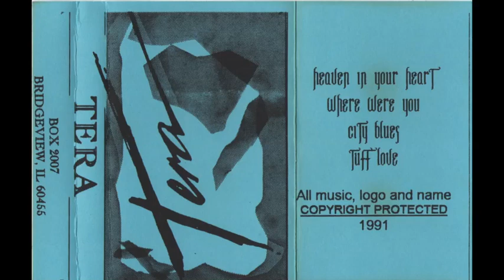TERA - City blues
TERA - Demo 1991 (CCM hard rock)